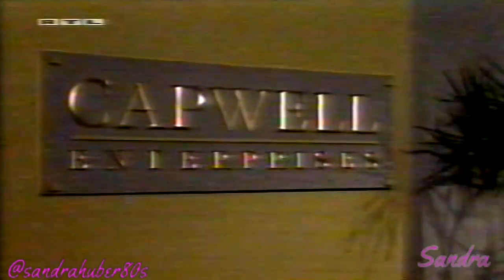Santa Barbara Ep.1945 Deutsch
Episoden 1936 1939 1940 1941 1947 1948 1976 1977 ersetzen von VHS